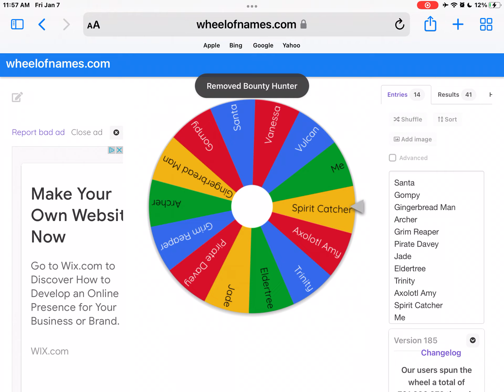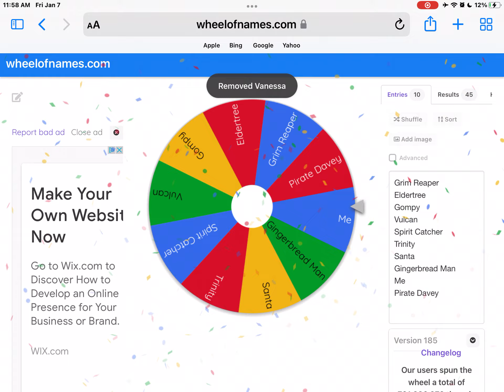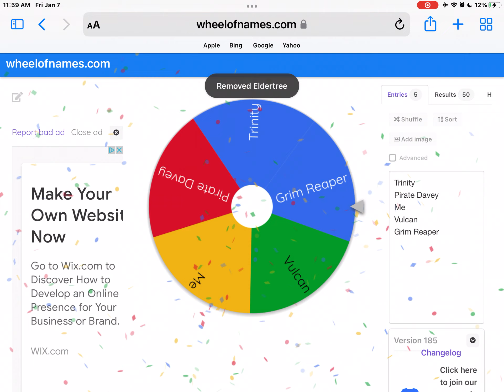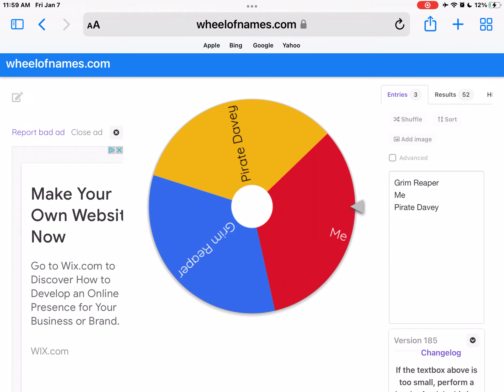What kit I will use in the next video… (Lucky Block Doubles)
shout out to Dream & Its Matty :)